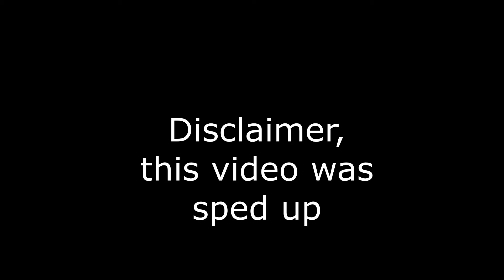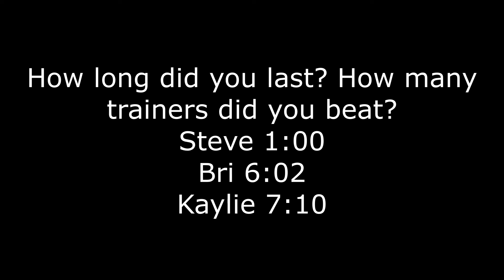Wellness Zone Games week 1 challenge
Here is how the staff did, don't forget to send Steve your video with your time.